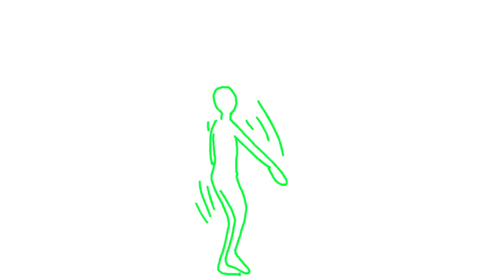Ballet Animation Progression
The character used is Pearl from Steven Universe.